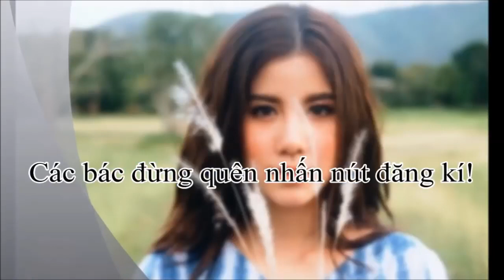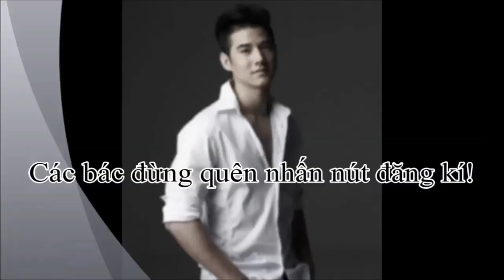Mike Angelo bị suyễn sau khi Tham gia chiến dịch chạy bộ